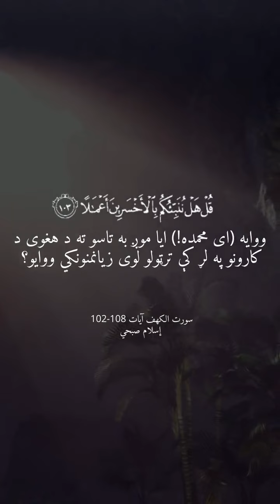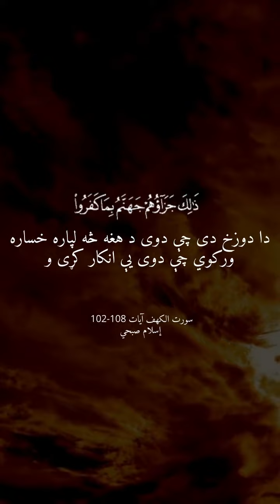سورت الكهف آيات 108-102